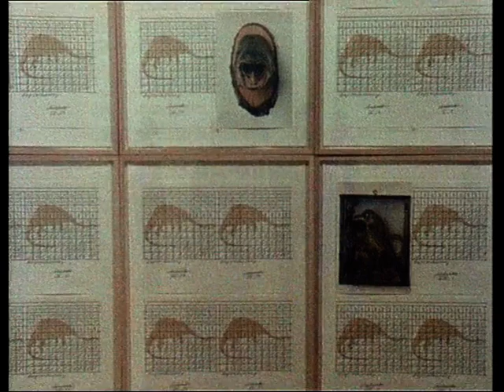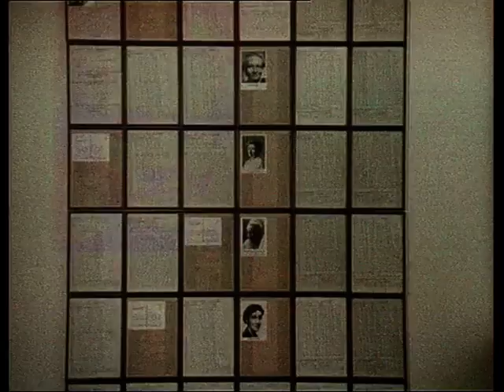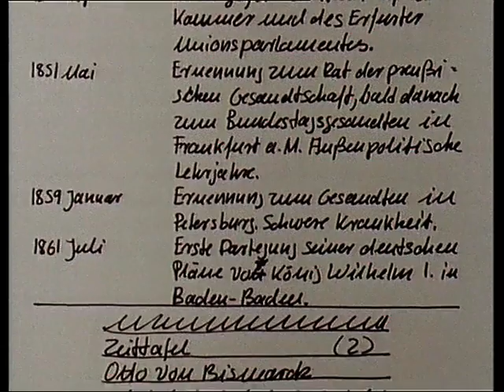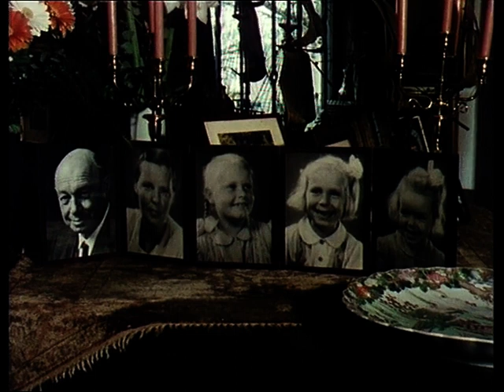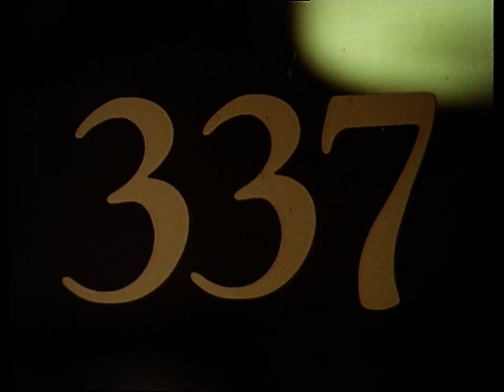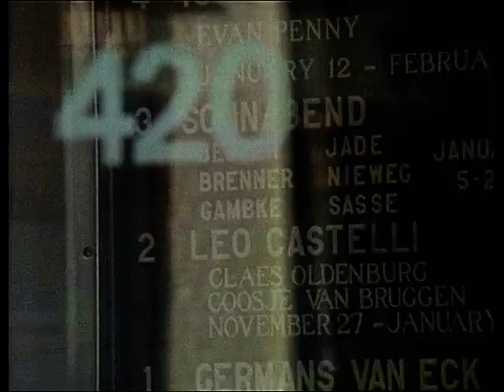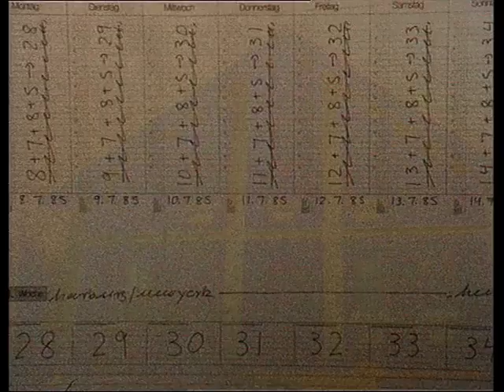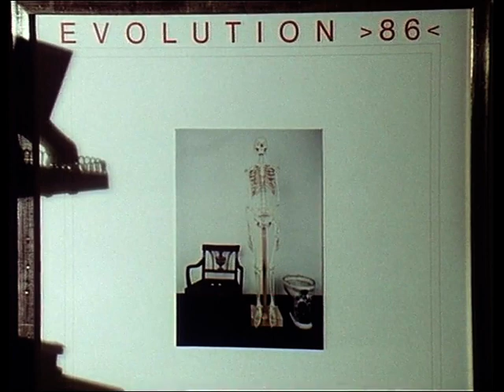Hanne Darboven - Mein Geheimnis ist, dass ich keins habe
"Mein Geheimnis ist, dass ich keins habe."
Hanne Darboven - Ein Portrait der Künstlerin von Walter Smerling

Dieses Künstlerportrait zu Hanne Darboven gibt einen einmalig persönlichen und authentischen Einblick in Hanne Darbovens Werk und Leben in Hamburg Harburg. Die Künstlerin ist damals 51 Jahre alt und befindet sich in der Blüte ihres Schaffens. Der Ort, der im Film noch ihr Wohnhaus und Atelier ist, ist heute die Hanne Darboven Stiftung. Der Film wurde 1991 von Walter Smerling durch den WDR produziert.